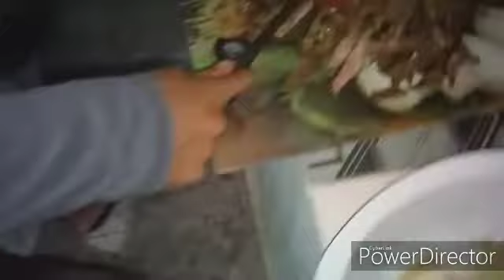Nosso Natal..viajei para casa da vovó..foi muito especial